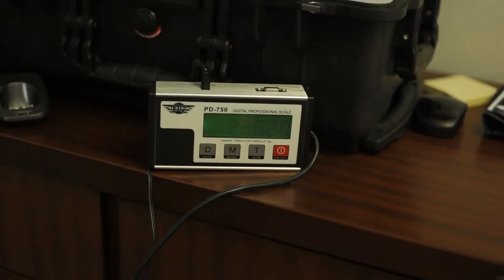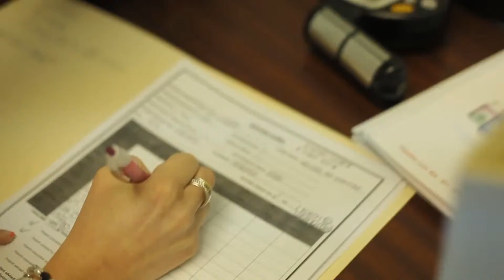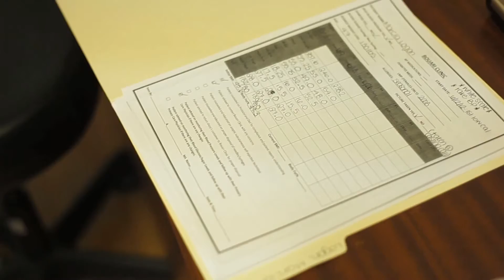Marcia's Story Week 2